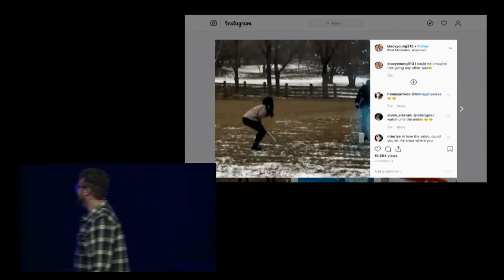Repeat The Sounding Joy, Week 2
Luke Hughes